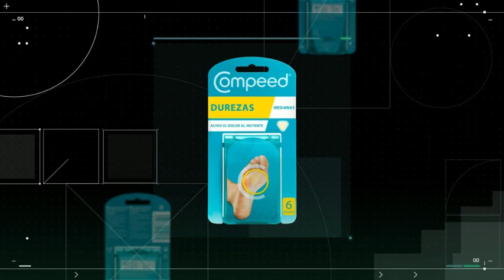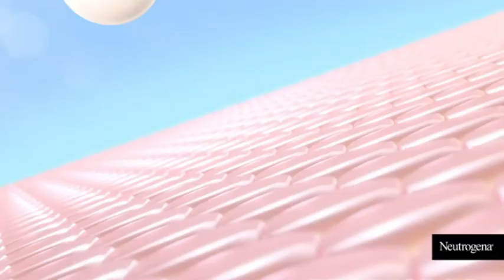Encanto Asequible: Productos de Belleza para Hombres y Mujeres Kcomprar Amazon por Menos de 20 Euros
Explora la esencia de la elegancia a precios asequibles con nuestra selección exclusiva de los mejores productos de belleza para hombres y mujeres, disponibles en Amazon por menos de 20 euros. En Kcomprar, creemos que la belleza y el cuidado personal de alta calidad no tienen por qué romper el banco.

Enlaces Kcomprar Amazon

Protector Térmico Pelo
Olaplex Perfeccionador capilar
Antitirones per Cabello
Philips Beardtrimmer
Crema Antiestrías
Desodorante Antitranspirante
Men Control GX
Neutrogena Hydo
Cabezal de recambio
L'Oréal París Máscara de pestañas
SHORAN Lima Electrica Pies
L'Oréal Crema hidratante para hombre
Champú Sin sulfatos
Cera Pelo Hombre